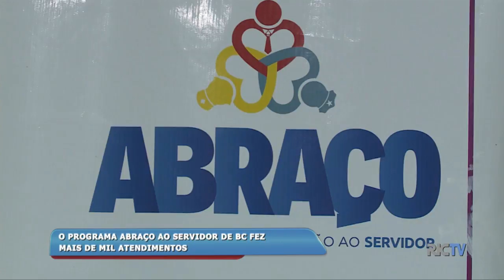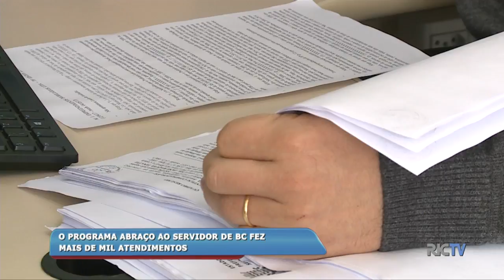Programa “Abraço ao Servidor” de Balneário Camboriú fez mais de mil atendimentos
Uma iniciativa que apoia, atende e valoriza o servidor público funciona há 10 meses em Balneário Camboriú. Nesse tempo, o programa “Abraço ao Servidor” já fez mais de mil  atendimentos e conseguiu reduzir em 20% o número de atestados e afastamentos do trabalho.